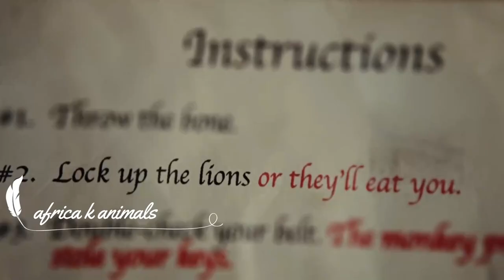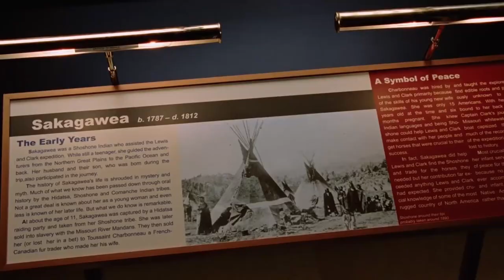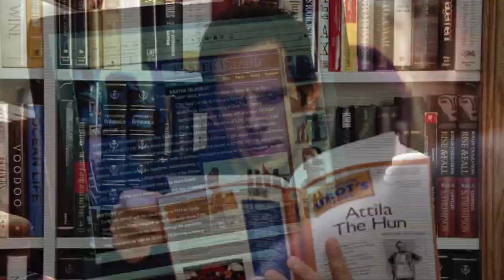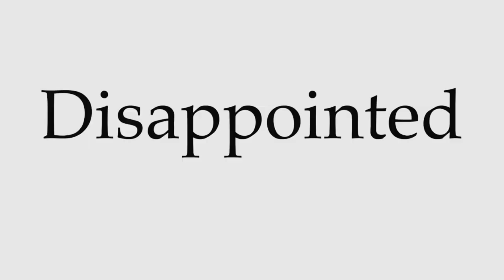Skeleton Of Dinosaur Want Play With Larry - Night At The Museum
When Dinosaurs Following To Larry - Night At The Museum

Short Movie Summary:
The Film begins with Larry, a man who has failed in every area of his life. He even today misses his son's career day at school. Later, he meets up with his ex-wife, they had been divorced. He meets with his ex- wife's friend who has an impressive personality. Larry gets upset when he discovers that his son want to be like his mother's friend rather than him. Larry was upset because both his personal and professional lives had been disturbed. Now, Larry attempts to get a job at the Museum of National History after working a night guard there.Because he has nothing else to do. Now, this job appears to be attractive to him. And the museum's business was decreasing. It was decided that the old guards would be removed from the museum. Only Larry would be appointed to this job. Larry receives the keys to the museum as well as manual instructions from the old guards. They tell him to turn on the museum lights at night and does not let anyone out of the museum. Larry doesn't understands their instructions, and the three guards eventually leave the museum. Larry was alone at the museum, and tonight was his first night shift. While sitting in the reception area, Larry hears a strange noise. he checks and later he notices that the area where the dinosaur's skeleton was supposed to reside is now empty. He feels upset, and on the other hand, he notices the dinosaur in front of him. Larry begins to run in fear, and the dinosaur follows him.
He soon understands that the dinosaur does not want to harm him, but rather wanted to play with him. Meanwhile, he discovers that many other creatures have return to life, and he believes that something is wrong. Later, he began to study the manual given to him by the three guards. Which stated that the African creatures should be kept caged and not let out under any circumstances. You need also be cautious of the monkey, as he steals the keys. Larry goes to see the African mammals and locks the door in the meantime. He discovers that he does not have his keys, which have been stolen by the monkeys.
When Larry demands keys, the monkey giggles, but later gives Larry the keys. Larry closes the door and continues on, noting that many other creatures are now have been alive. There were old West, Asian Rome there, and they were miniatures and their leaders fought each other. Meanwhile, there was a lady in a glass bottle who was an American native lady. Actually, all of the creatures in the museum, about humans have heard have come to life. After seeing all of this, Larry becomes astonished. In the meanwhile, Larry is attacked by people from the Old West and Ancient Rome. Before they could do any more harm to Larry, a man riding a horse appears and takes him away. The name of that man was Roosevelt, the 26th president of the United States. He states that the Egyptian mother of Pharaoh, along with the Golden Tablet, arrived at the museum in 1952. And because of that tablet, every night , all of the creatures have come to life. It lasts until the sun rises, and if someone steps out into the sunshine, it will turn into dusk. And everything in the museum would be damaged completely as a result.